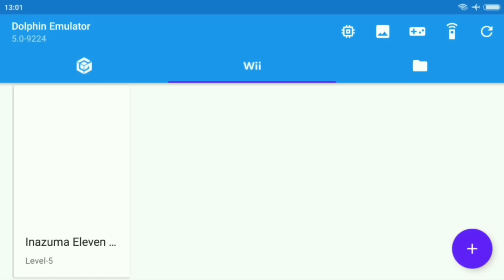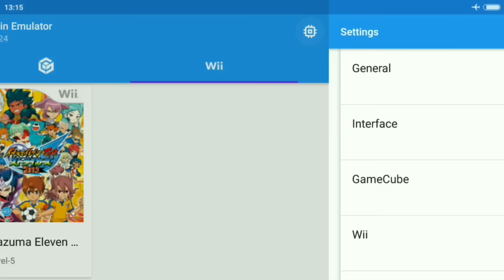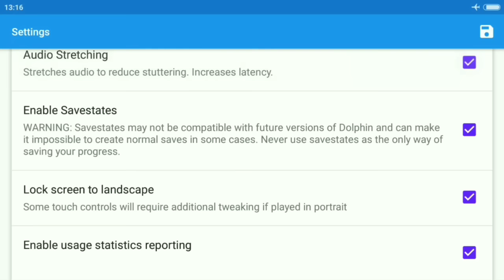Cara Bermain Game Inazuma Eleven GO Strikers Android Offline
- Offline